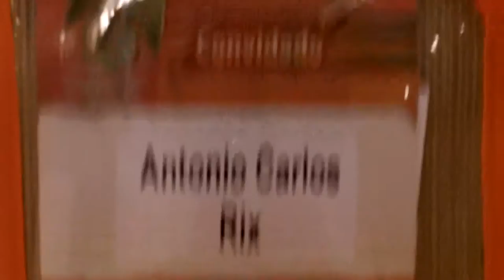Manaus: gente, aventura, grana, luxo, esporte, lazer, moda, vida